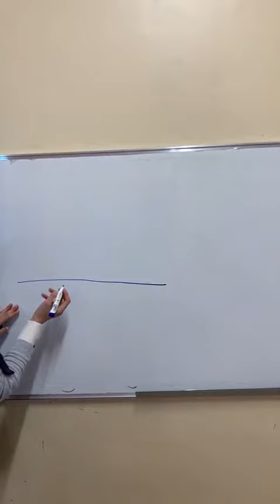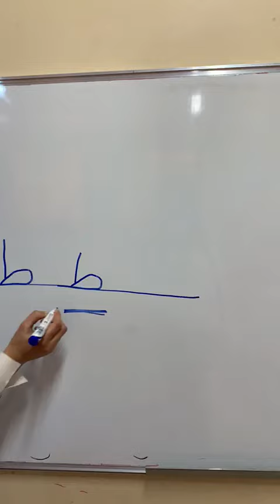Arabic KG 1 " حرف ال ط " Ms. Radwa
حرف ال ط